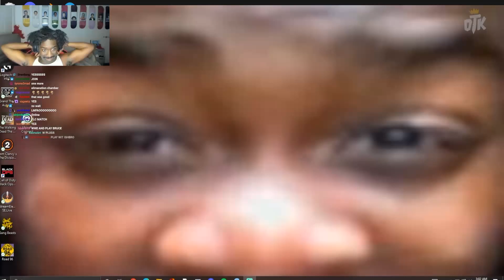Brucedropemoff Falls Out His Chair 😭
Follow all Bruce's Socials to stay updated!